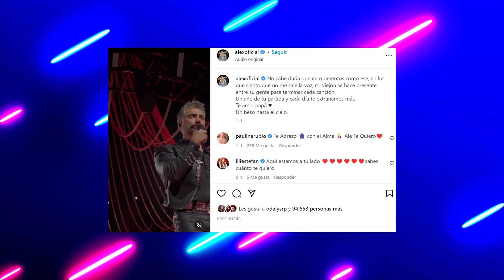💔😭TRISTE MOMENTO😭Alejandro Fernández ROMPE EN LLANTO al HABLAR DE SU PADRE😭 DESGARRADOR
Te contamos las últimas noticias del Potrillo hijo del Charro de Huentitan.

Vídeos Relacionados:
🔴 SE DESPIDE 🖤 TRISTE CONFESIÓN de César Évora😰LISTO PARA PARTIR 🌹
Alejandro Fernández - Me Dedique A Perderte (Video Oficial)
Vicente Fernández - Por Tu Maldito Amor